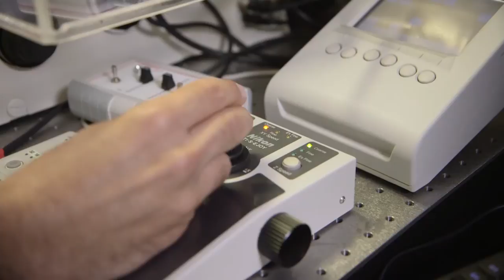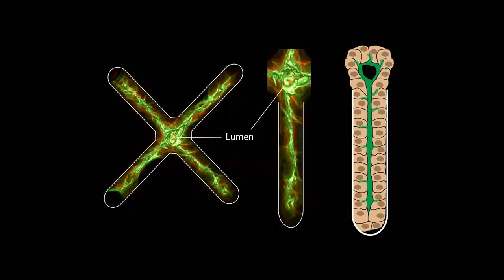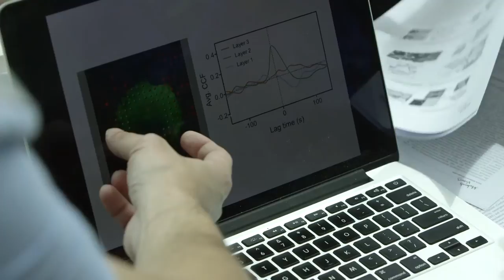Mechanobiology Institute, National University of Singapore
Mechanobiology has emerged at the interface of cell biology, physics, engineering and computational biology. Five years after its establishment, the Mechanobiology Institute (MBI) at the National University of Singapore is now at the forefront of this field. The MBI brings together researchers from distinct disciplines, each with unique expertise, and encourages collaboration through an open-lab concept.

The provision of cutting edge microscopy and microfabrication technologies enable the research to progress unhindered. The success of this unique research model is now evident, with MBI’s research translating to technological innovations and major breakthroughs in wound healing, stem cell differentiation and cancer diagnostics.